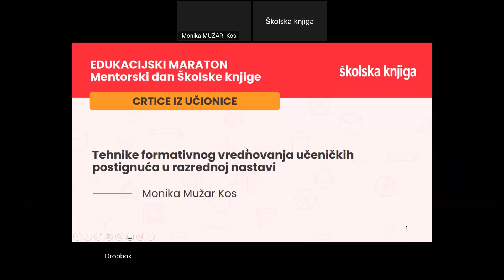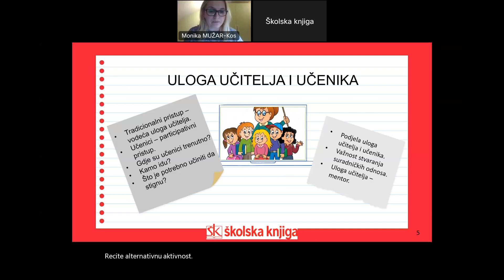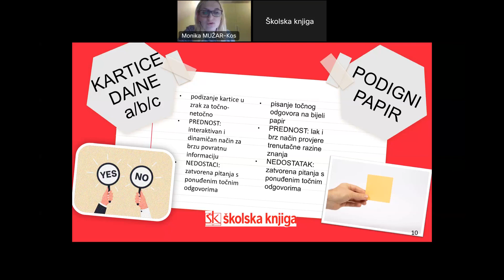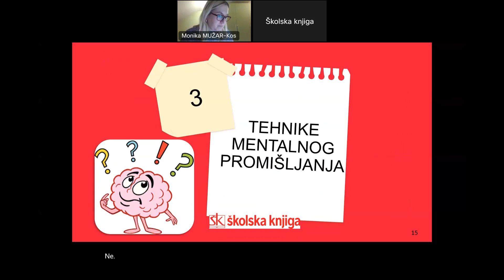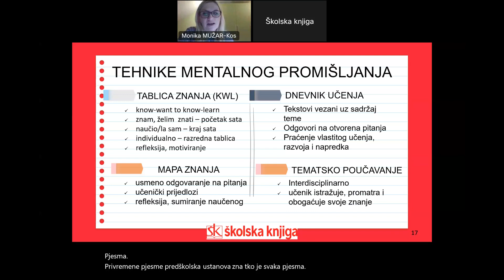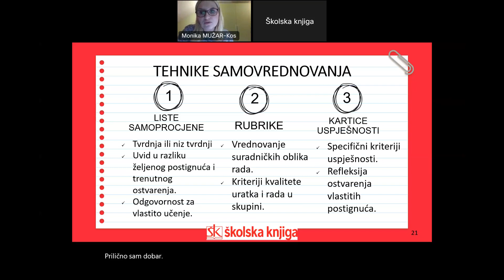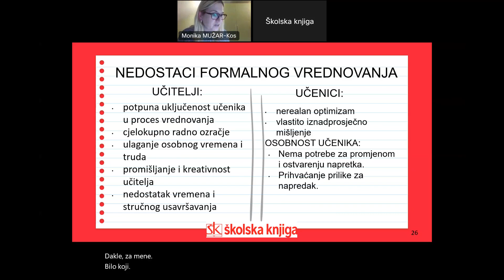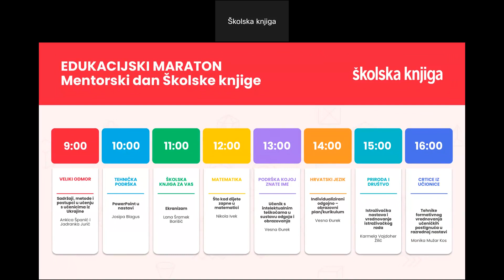Tehnike formativnog vrednovanja učeničkih postignuća u razrednoj nastavi - 10.1.2023.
Učiteljima će ovo predavanje olakšati praćenje i bilježenje svakodnevnog napretka učenika. Tijekom predavanja će se prikazati tehnike koje omogućuju provedbu formativnog vrednovanja.